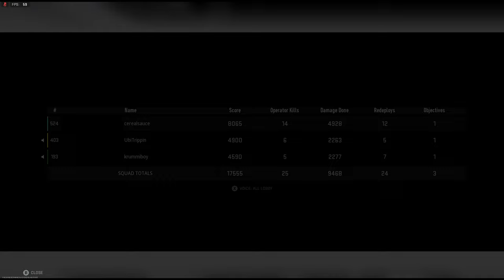WIN 15 // Call of Duty: Warzone 2 [4K ULTRA 60FPS]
ABOUT THIS GAME:
Welcome to Call of Duty®: Warzone™ 2.0, the massive free-to-play combat arena which now features the brand-new map, Al Mazrah.

Turn the Heat Up
Join forces with your friends and jump into a sprawling battleground in the metropolitan area and rural outskirts within the Republic of Adal.

Loot For Rewards
Discover supply boxes and complete contracts to build your arsenal and gain a tactical advantage.

Battle Across Epic Modes
Drop into the all-new sandbox objective-based mode to choose your own experience within the warzone and collecting gear to keep in your Call of Duty®: Warzone™ 2.0 inventory.